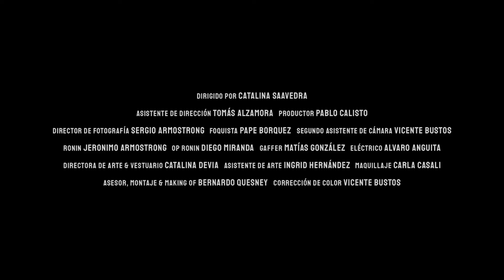Villamillie - Making Off "Por las noches Del Invierno"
💥💥💥  Increíble making off del Video clip "Por las Noches del inverno" de Villamillie, esta canción pertenece al premiado álbum "La Flor del Anhelo" 2021 dirigido por la destacada actriz nacional Catalina Saavedra y registrado en equecoestudio
Increíble, hermosa y emotiva cueca experimental "Por las noches del invierno" hecha por Villamillie en un interesante plano secuencia.
Villamillie acaba de ganar el premio Pulsar 2022 al Mejor Artista Música de Raiz con su álbum "La Flor del Anhelo"

Villamillie es un dúo de música de raíz folclórica contemporánea conformado por el músico Juan Pablo “Muñeco” Villanueva, guitarrista, compositor y cantautor, quien integra las agrupaciones La Gallera, banda de culto de cueca con más de 18 años de trayectoria, y Hoppo!, grupo chileno mexicano que tiene como vocalista a Rubén Albarrán (Café Tacuba); y Marcela Millie, actriz y cantante en varios proyectos teatrales y musicales, donde destaca por su calidad vocal, y que ha formado parte de la compañía Teatro La Provincia por más de 15 años.